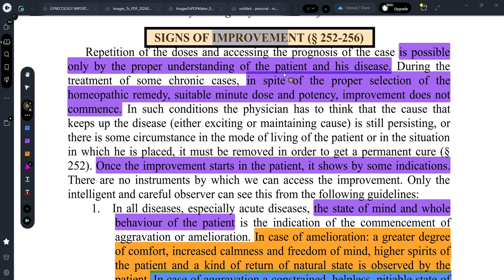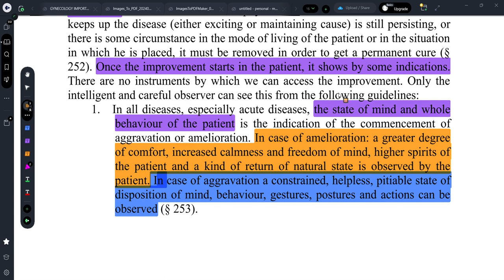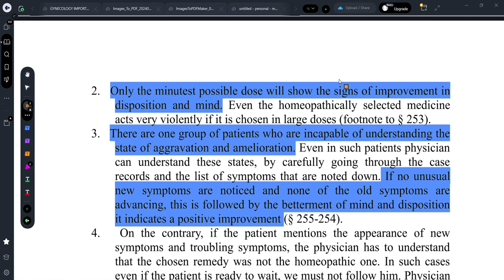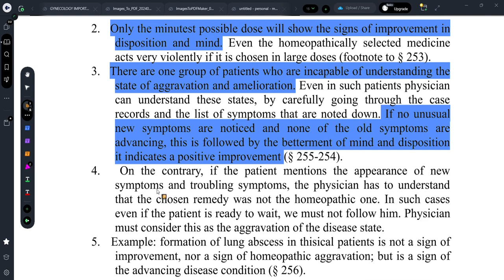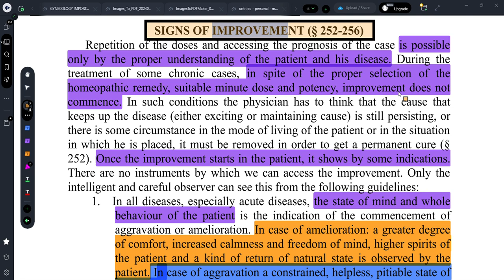||SIGNS OF IMPROVEMENT-ORGANON OF MEDICINE||EXPLAINED WITH NAGENDRA BABU ||DR.DEEKSHA||